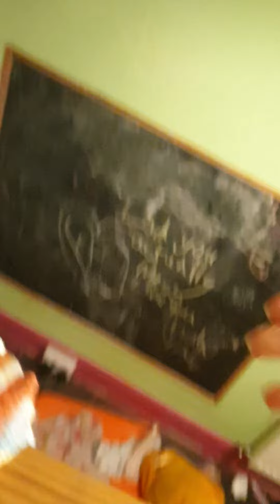I'm laughing so much rn